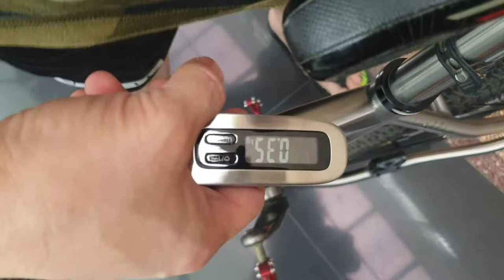GILA...!!! HARGA SEPEDA KEBELI SATU MOTOR SPORT !